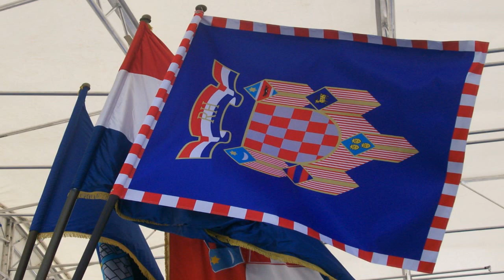Predsjednički izbori 2009. - Emisija radio Krka, Knin 09.11.2009.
Izbori za predsjednika Republike Hrvatske 2009. godine

Radio KRKA Knin, Emisija 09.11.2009.

Voditelj emisije: Denis Šabić
Gost emisije: Stjepan Gnječ, predsjednik Gospodarske stranke

Zabranjuje se preuzimanje i distribucija ovog djela bez pismene suglasnosti autora djela!